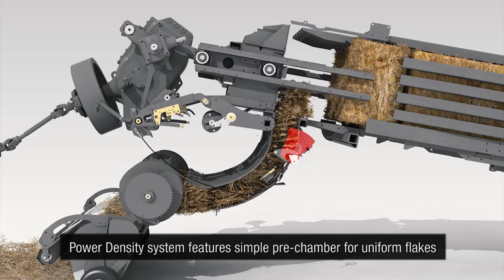KUHN LSB D Series Large Square Balers